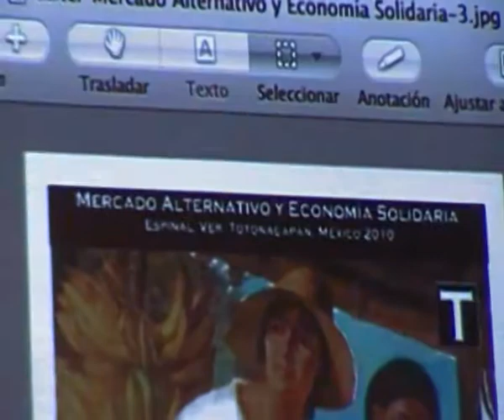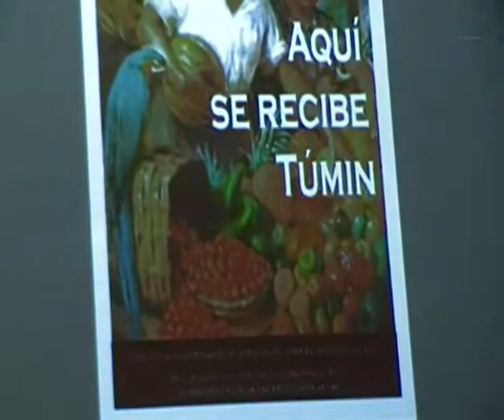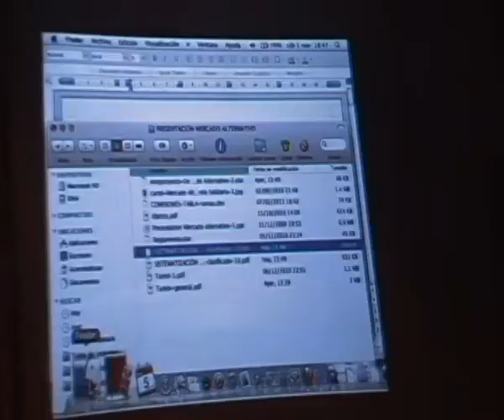3 parte Juan Soto Castro, Reflexiones sobre el dinero, 5 marzo 2011, San Cristobal CHIAPAS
La llegada de Ame (Francesco Amendola) en Chiapas 15 de febrero 2011, ha sido la occasion perfeta para empezar a reflexionar sobre el Dinero! Dinero que condiciona muchissimo nuestra vida, que pero no sabemos que es!

Ame, es unos de los especialista de la "otra moneda" italiana, el SCEC el vale de solidaridad del

Para desarrollar un proyecto de una otra moneda en Chiapas, pensamos que era fundamental la experiencia de una otra moneda ya existente en México, asi que invitamos el presidente del Tumin de Veracruz el Juan Soto Castro, que Ame habia conocido en enero en Espinal (Veracruz). pagina 6

Decidimos asi para el sabado 5 de marzo 2011 organizar las reflexiones sobre el dinero en el espacio cultural el  Paliacate por la amistade con Lot y Chuy.

Para remborsar los gastos de comida y transporte de Juan, decidimos tambien organizar una fiesta, que llamamos la "Otra Fiesta" en nuestro taller Grafica Maya, el colectivo de pintores mayas de Chiapas! Pusimos los precios de la comidas y bebidas desmasiado bajo y regalamos bastante que consimos recuperar los gastos, pero no hacer una ganacias, asi que Ame, Lorenz y yo tubimos que remborsar Juan. La fiesta pero saliò super bien y fue una gran sactifacion contribuir en la reflexiones sobre el dinero aqui en Chiapas, un tema que sigo desde varios anos!
En 2006 ya habia empezado en hacer mi propia moneda el Turro. asi que cuando el febrero 2009 conoci el SCEC entrè el grupo SCEC Siena donde conoci Ame y varios otros amigos, que despues nos juntamos en RISORSE COMUNI

Las reflexiones de Ame y Juan no han sido bien entendidas y el grupo de nacio, meses despues tomo un rumbo diferente del Tumin y SCEC y se llamò Cacao.
Hay mil formas de hacer monedas sociales, complementarias, alternativas. el mas importante es però entender porque se necesita hacer una OTRA MONEDA a las monedas bancarias!

Asi que despues del regresso a Italia de Ame he sentido la tarea y el honor de seguir sus reflexiones en

- San Cristóbal de Las Casas, conferenza-riflessione sul denaro bancario alCOCIDEP (Comitato Cittadino per la Difesa del Popolo) 22 giugno

- Dolores Hidalgo (Guanajuato ) partecipazione alla 12ª Feria Nacional de Productores y Consumidores "Lucha Rivera" con la moneta comunitaria o vale llamado Mezquite, vendendo e intercambiando foto e incisioni del maestro Antún Kojtom e distribuzione del volantino "pronunciamento contro la schiavitù del denaro" ed incontro con gli Indignados messicani 5-7 agosto Turra

- San Cristóbal de Las Casas, partecipazione al ControKultura con conferenza-riflessione sul denaro bancario e introduzione dell'otra moneta el Cacao, presso ilcentro culturale "Edelo", 13 agosto Video numero 4 dal min 22.30 al 41

- Città del Messico, conferenza-riflessione sul Denaro Bancario alla "Expo Cooperativa, il 1° incontro di produttori e consumatori solidari", presso l'Università Operaia del Messico, 16-20 agosto

- Città del Messico, creazione e lavorazione al progetto della "Carta della Reciprocità", la carta di credito cartacea creata, gestita e controllata dal popolo con l'Università Operaia del Messico, 20-25 agosto

- Città del Messico, conferenze e workshop sulle valute alternative alla UNAM Università Nazionale Autonoma del Messico al forum "Uniamoci con la cooperativa", 24-28 ottobre, e

- Città del Messico, conferenza "Dal denaro sporco al denaro pulito" al 1° Congresso Latinoamericano di Economia Sociale Alternativa presso la Facoltà di Economia dell'Università Nazionale Autonoma del Messico, UNAM 23-25 Novembre, e

CH'ULEL